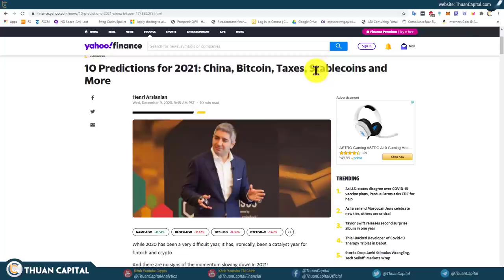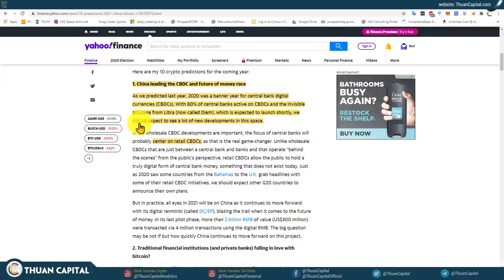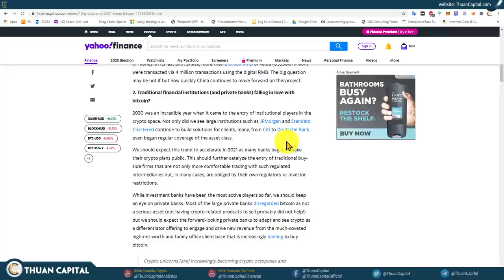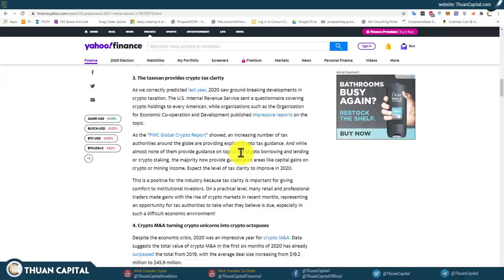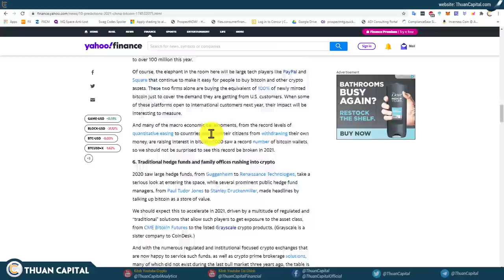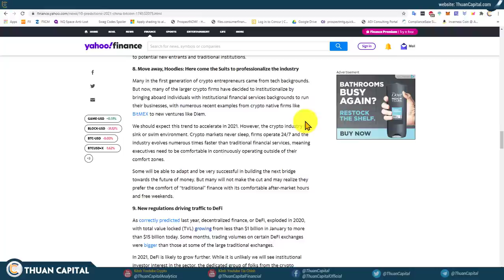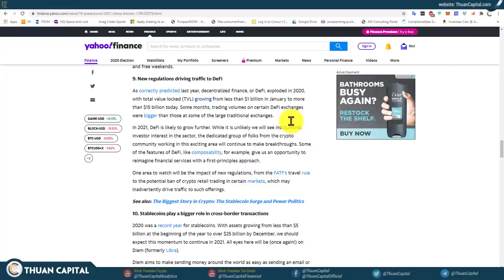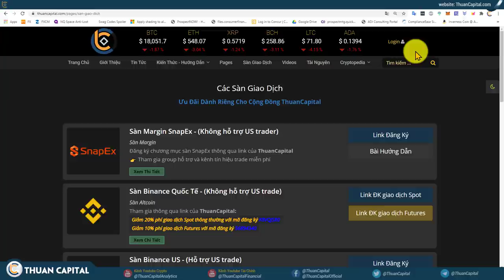856 - 10 Dự Đoán Năm 2021 - YAHOO FINANCE!